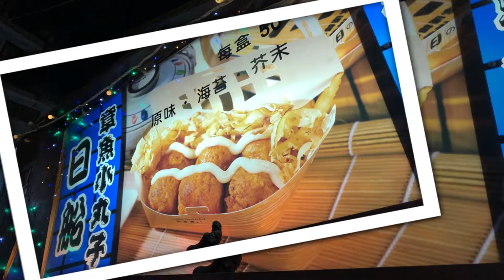日船章魚小丸子